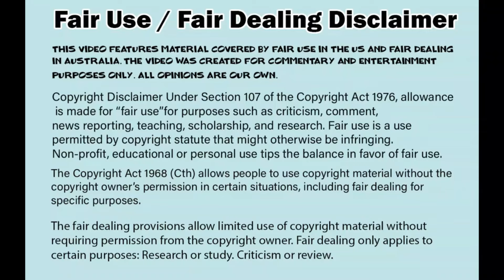Eric Allen - just the worst!! Tells sales force they aren't working hard enough!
Cease and desist me Eric!

This video is intended purely to communicate information in accordance with the right of free speech. Any advice given is a suggestion and anyone seeking such advice should consult a competent professional, eg. Accountant, financial advisor.

All statements made in this video are my own HONEST OPINION and they do not represent any other person or body. As such, sharing matters covered in this video is in the public interest.